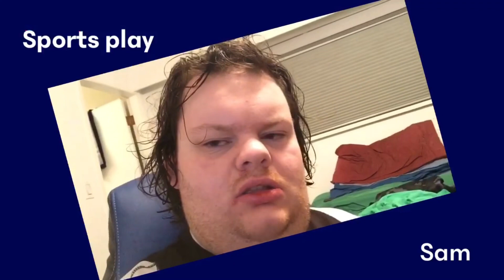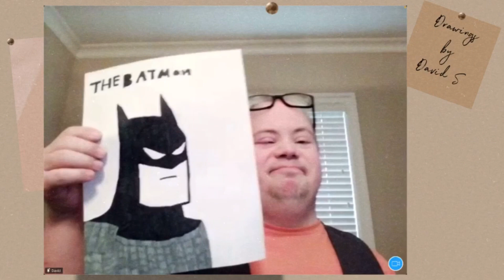THE VIRTUAL STAGE REPORT: May 27th 2022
Top Story: Hello June!